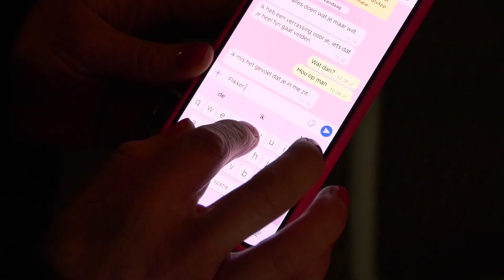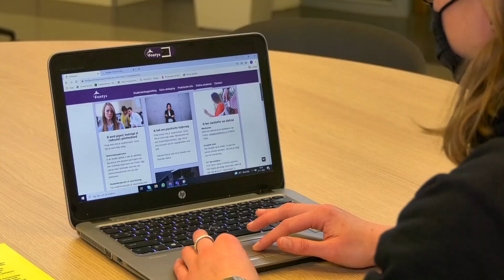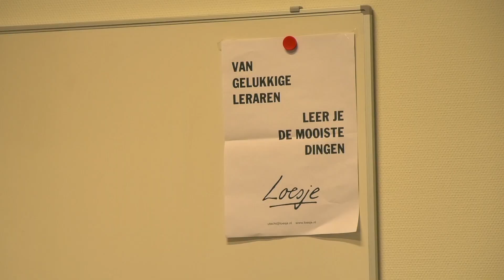Seksueel geweld onder studenten is bij Fontys nu taboe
Fontys heeft als eerste onderwijsinstelling in Brabant een manifest ondertekend van Amnesty International, waarin aandacht wordt gevraagd voor seksueel geweld onder studenten. Een behoorlijk aantal krijgt wel eens te maken met grensoverschrijdend gedrag.